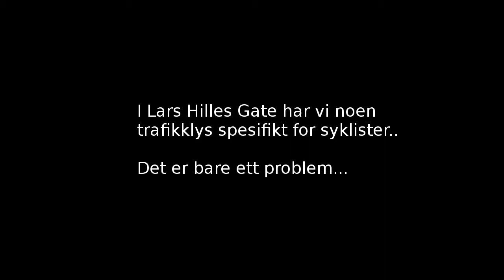Trafikklys for syklister ikke synlig fra sykkelfeltet